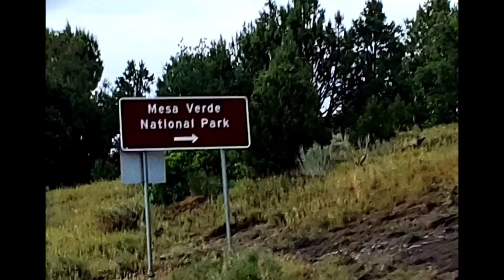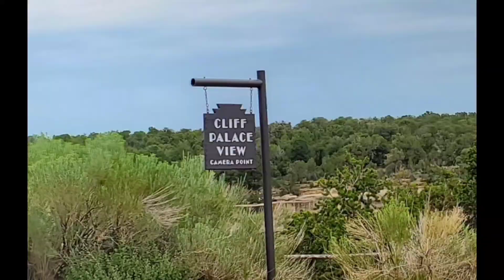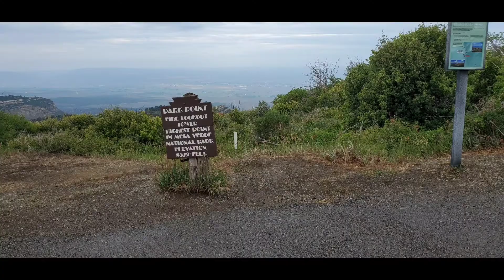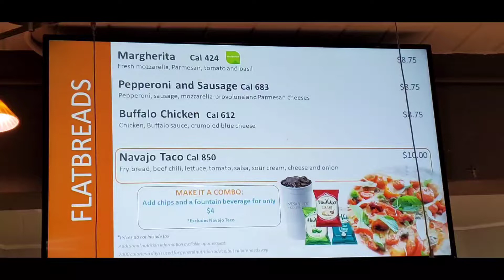Mesa Verde National Park